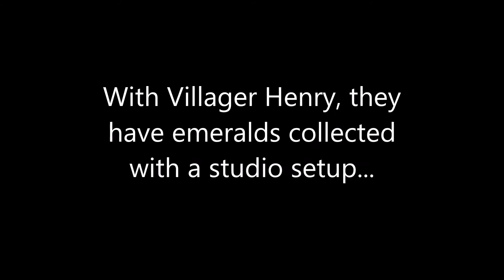Villager Henry's safe emeralds collector with studio setup!